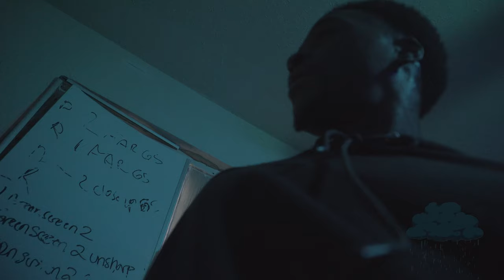NWO - Keep It Real feat. Icon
N.W.O ft ICON- Keep It Real(4K)🔥🔥🔥💯💥
Sound cloud (BETTER SOUND QUALITY)
DOWNLOAD & SHARE📨
NWO Studio Mix & Mastering🎧🎶🎚🎛
Artist: Jerod Icon Ronald Ferguson D-D-Baby Nowweon Peterson